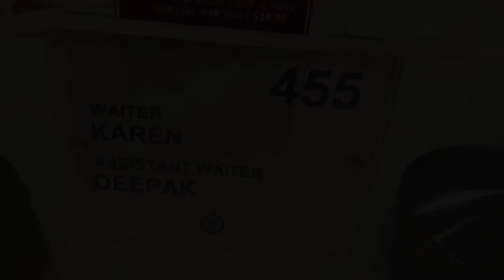2020 Cruise Day 1